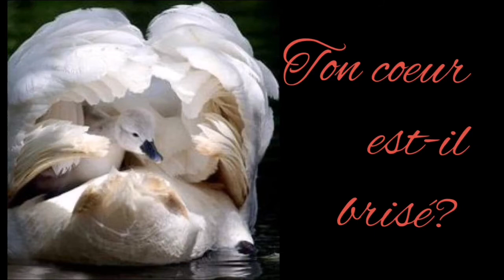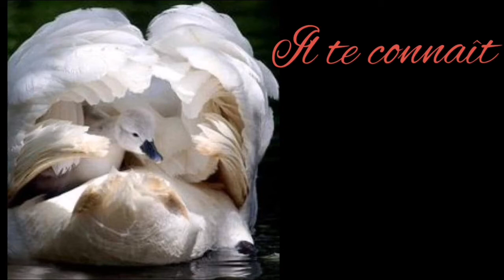UN CHANT SPONTANÉ POUR TOI - TON COEUR EST-IL BRISÉ? (Paroles et musique de Lyne)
Ce chant m'a été inspiré en "live", donc, reçois ce qui est pour toi, ne t'attarde pas à la qualité du son, de la musique, de ma voix...Laisse-toi tout simplement aimer par Notre Père...et moi ♥